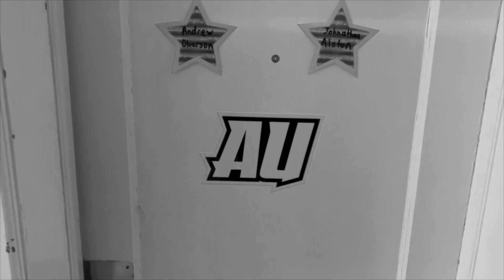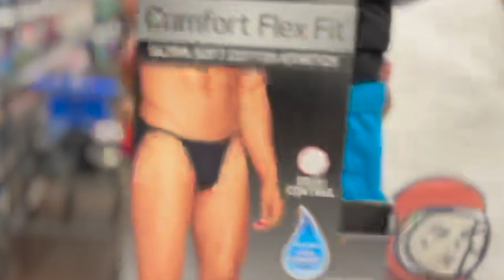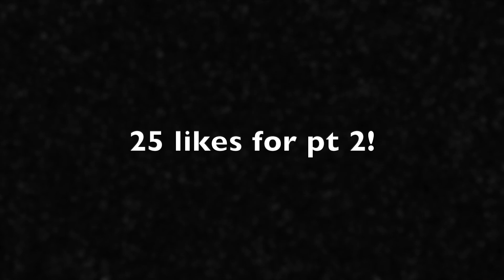Asking Wal-mart Employees Ridiculous Questions || 100 subscriber special🎉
social media links:
Drew-

Come and enjoy the life of Drew & Johnny and grow with us!